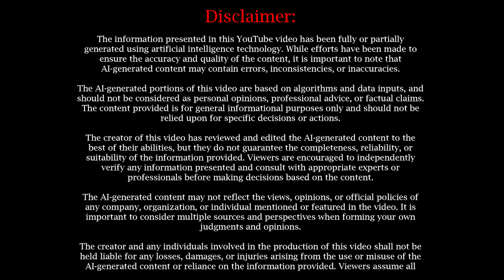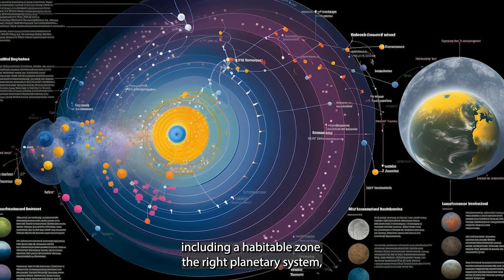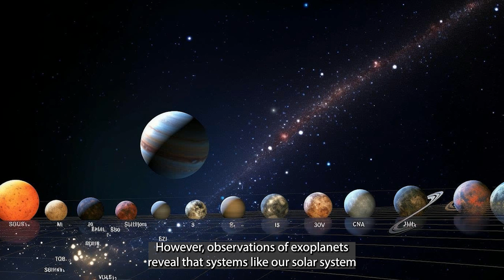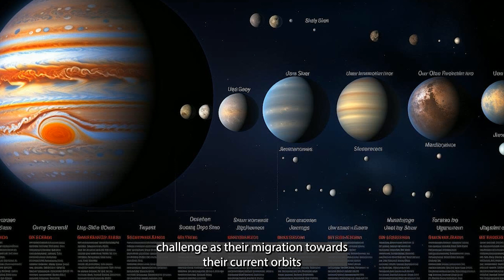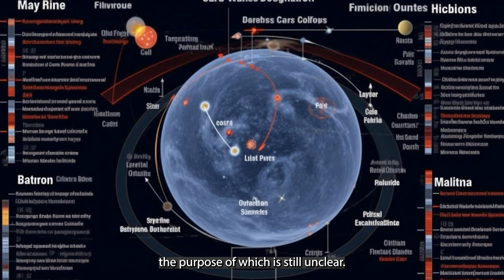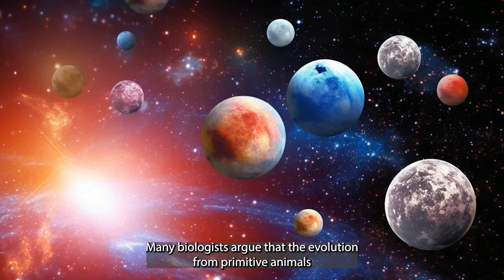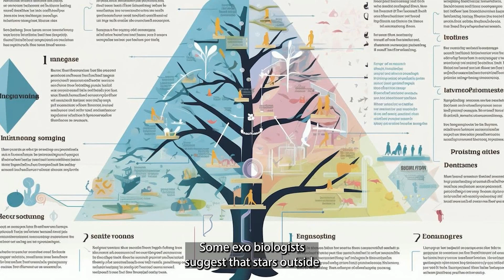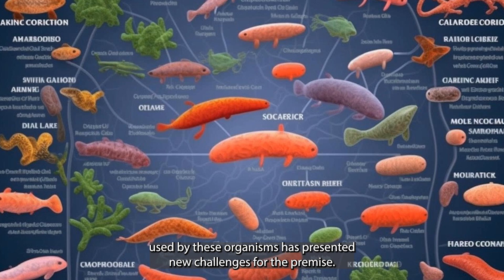Rare Earth Hypothesis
Have you ever wondered if there is life beyond our planet? The Rare Earth Hypothesis is a fascinating theory that explores the conditions necessary for complex life to exist in the universe. Join us on a captivating journey as we delve into this thought-provoking hypothesis that challenges our perception of extraterrestrial life.

According to the Rare Earth Hypothesis, Earth-like planets capable of supporting complex life are exceptionally rare. The hypothesis argues that numerous factors, such as the unique combination of a stable star, a large moon, a protective magnetosphere, plate tectonics, and the presence of a gas giant like Jupiter to shield us from cosmic impacts, are crucial for the development and sustenance of life as we know it.

In this thought-provoking video, we'll explore the various aspects of the Rare Earth Hypothesis, examining how the intricate interplay of factors on Earth has paved the way for the emergence of intelligent life. We'll delve into the scientific research, statistical analyses, and astrophysical evidence that contribute to the hypothesis, shedding light on the rarity of these conditions in the cosmos.

From the formation of our solar system to the habitable zone and the prevalence of Earth-like planets, we'll examine the intriguing connections between these factors and the development of life. Along the way, we'll also consider the implications of the Rare Earth Hypothesis on the search for extraterrestrial intelligence and the possibility of discovering other civilizations.

Join us as we embark on this captivating exploration of the Rare Earth Hypothesis, unraveling the mysteries that surround the existence of complex life in the universe. Prepare to be amazed and inspired as we question the uniqueness of our own planet and ponder the profound implications of our place in the cosmos. Don't miss this enlightening journey that will challenge your perspectives and ignite your curiosity about the existence of life beyond Earth.